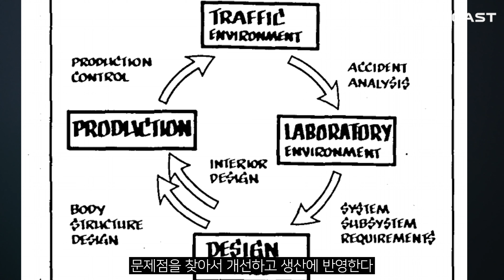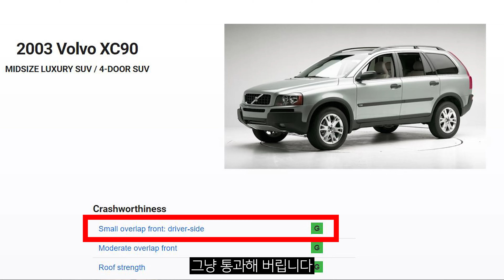[팩트체크] 볼보자동차 미국 IIHS 충돌테스트서 15개 전 차종 최고등급 획득...어떻게 가능했을까?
볼보자동차와 자동차 충돌, 사고, 안전의 역사를 살펴봤습니다. 어떻게 현재 판매하는 모든 차종이 미국 고속도로 보험협회 IIHS의 충돌테스트에서 최고등급을 받았을까요.